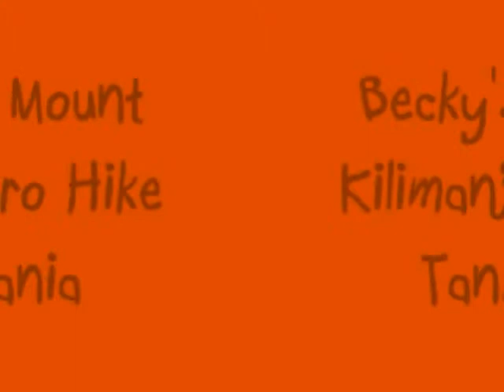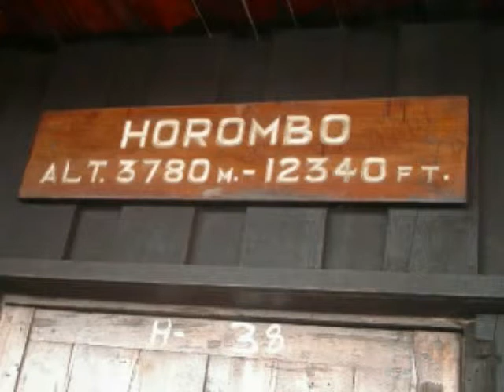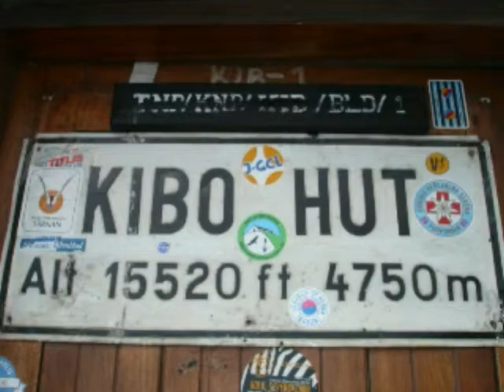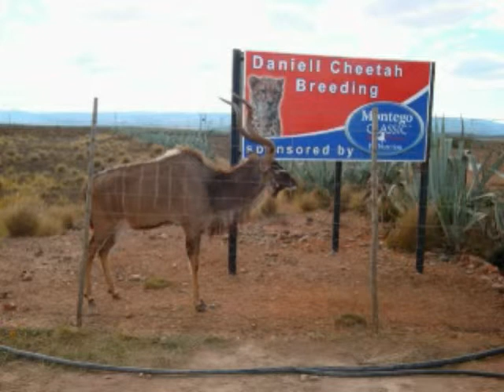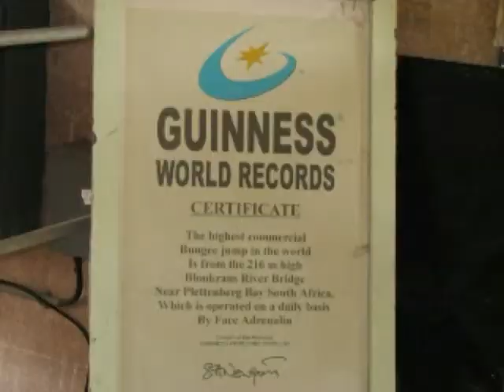Africa Aug 2008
Ray and Becky Harding Africa August 2008 South Africa Mount Kilimanjarro Hunting Trip